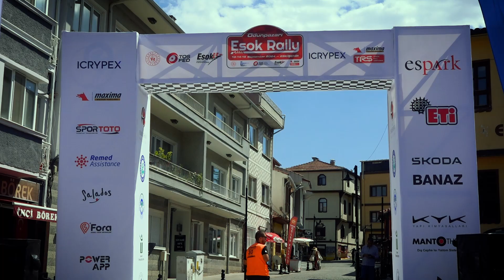Hakkı Ağaoğlu - Ali Tuğrul Kaya | Renault Clio Rally3 Evo | 2024 ESOK Rally